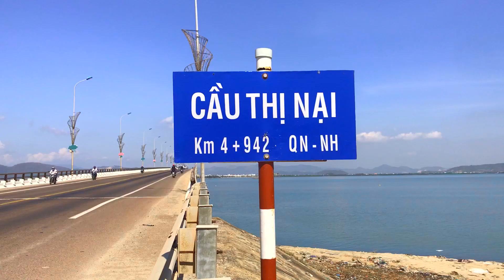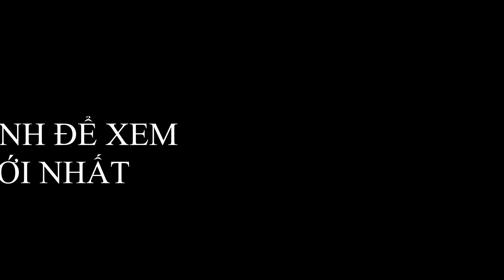CẦU THỊ NẠI | CẦU VƯỢT BIỂN DÀI NHÌ VIỆT NAM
Đã từng là cầu dài nhất Nước ta. Sau này Tỉnh sẽ xây thêm 1 cây cầu song song với Thị Nại